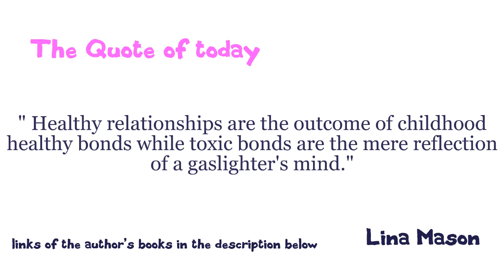Contrition ( meaning + pronunciation + images )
Contrition meaning
Contrition means